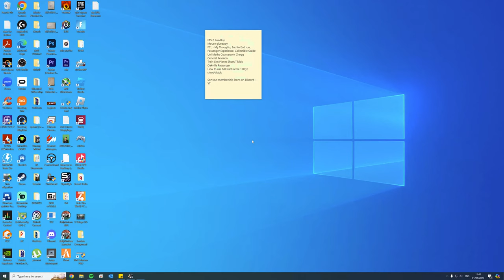Dover to Radom Road Trip! Mercedes Benz G Wagon - Euro Truck Simulator 2